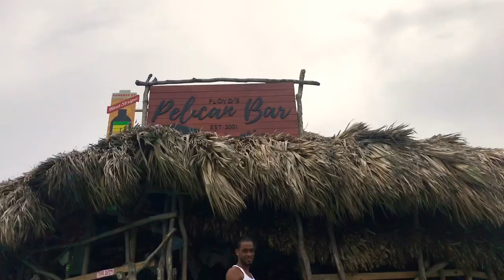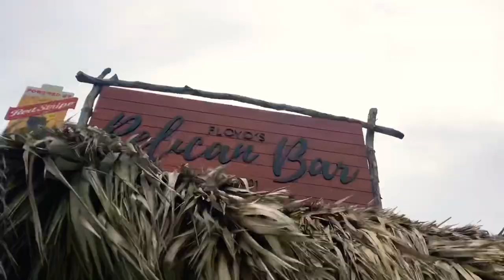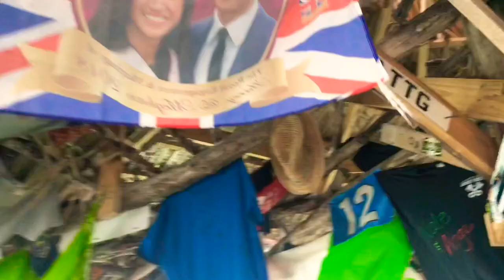Jamaica Vlog 🇯🇲: Road Tripping In St. Elizabeth, Things To Do In Jamaica, YS Falls and Pelican Bar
Today we are driving all over St. Elizabeth aka the bread basket parish enjoying some of it’s beautiful spots.

First we stop at Holland Bamboo for pictures.
Next we went to YS Falls it is incredibly beautiful there.
Finally we end up at Pelican Bar it is a bar located in the Caribbean Sea to get there we had to get on a boat.

This video was shot in 2018 late yes I know lol